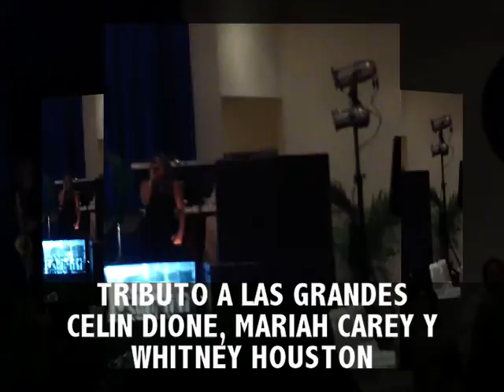SILVIA RIVERA TRIBUTO A LAS GRANDES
SILVIA RIVERA PRESENTA LA PRIMERA PARTE DEL TRIBUTO A LAS GRANDES (CELIN DIONE, MARIAH CAREY Y WHITNEY HOUSTON) ACOMPAÑADA POR UNA ORQUESTA DE CUERDAS EN LA CENA DE GALA CON MOTIVO DEL 43 ANIVERSARIO DEL PERIODICO NOVEDADES EN ACAPULCO